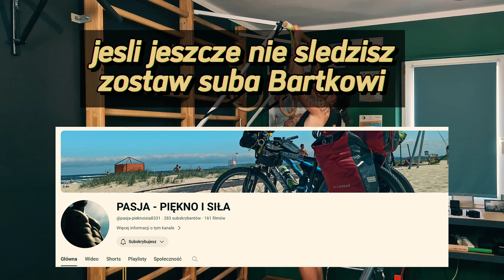Bench press fails :D Trening u Bartka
Końcówka planu treningowego z Youtube od Seby Kota.
Tym razem trening u Bartka z @pasja-pieknoisia8331 niestety nie poszło zgodnie z planem i trochę się boję w przyszłym tygodniu tego testu 130 kg. Czy się uda sam nie wiem.

Rozbudowaną wersję tego treningu znajdziesz na kanale u Bartka. Nie chciałem, żeby te filmy były takie same.

Fajnie, że Bartek wychwycił kilka moich błędów i na pewno będzie na czym pracować. Mam nadzieję , że mimo wszystko uda się wycisnąć koślawie 130 kg x 1. Zobaczymy w przyszłym tygodniu.